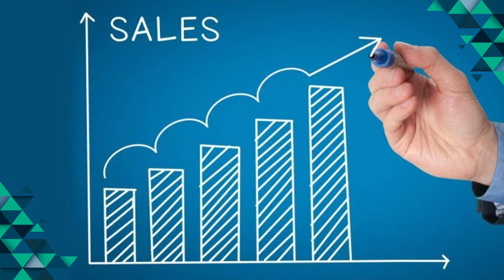Leadership Simplified- Linh Le, Co-founder & Chief Exploring Officer of barePack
Interview With Rushil Rungta & Linh Le, Co-founder & Chief Exploring Officer of barePack

barePack provides sustainable food delivery services in Singapore. Get your meal online with waste-free packing.